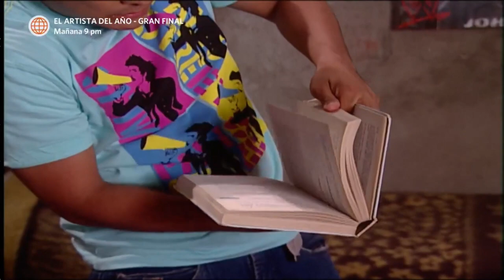Al Fondo hay Sitio 2: Joel quiere viajar a Boston para buscar a Fernanda (Capítulo 31)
¡QUIERE VERLA! 😞 Joel no acepta que Fernanda no quiera regresar con él y decide que viajará a Boston, aunque no contaba con dinero. 😬

Hagámoslo bien.